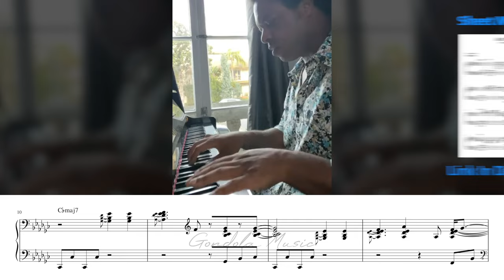the fastest jump you'll ever see